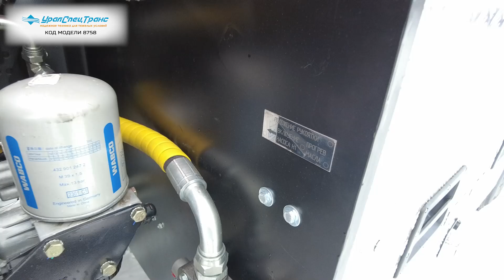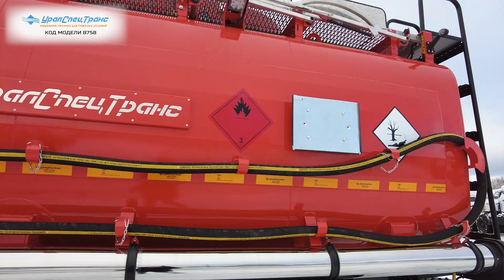Больше нельзя. Точка по кубатуре на SHACMAN 6x4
АТЗ-18-2 (9+9), УВТ-40, УСТ 5453, shacman (ШАКМАН) SX32586V384 6х4, 315/80R22.5, КБ 4575 мм.